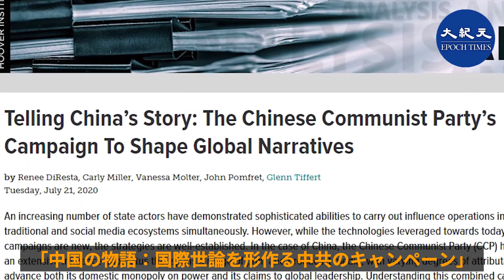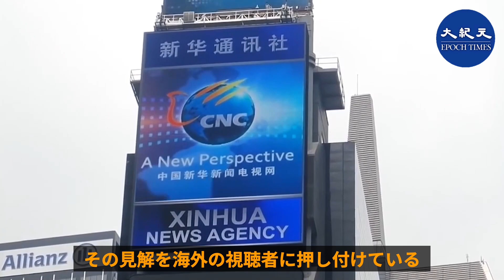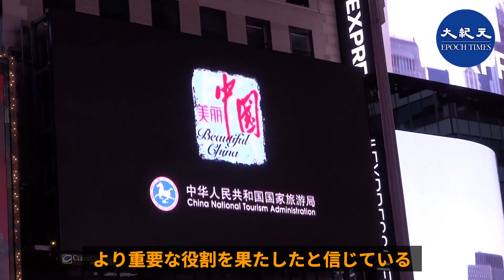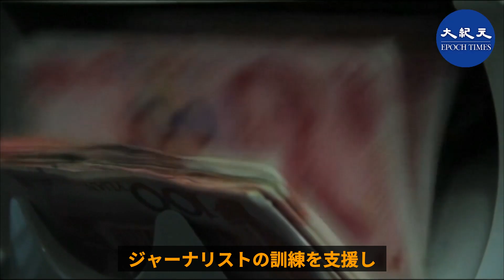中共のプロパガンダ予算が100億米ドル超える プロパガンダ：通常情報戦、心理戦もしくは宣伝戦、世論戦と和訳され、 しばしば大きな政治的意味を持つ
米スタンフォード大学「インターネット観測所」と米フーバー研究所が近日発表した「中国の物語：国際世論を形作る中国共産党のキャンペーン（Telling China's Story: The Chinese Communist Party's Campaign to Shape the Global Narrative）」白書は、中共が表立った活動や地下の活動を通じて、国際社会を洗脳し、香港と中共ウイルスなどの問題を隠蔽したことを明らかにしている。